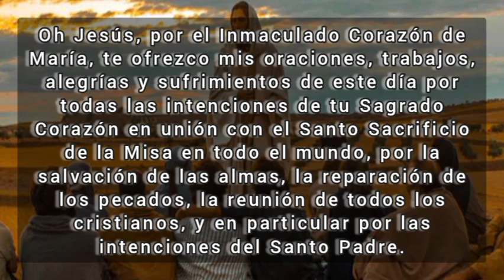Tu Gota de Misericordia Diaria, Lunes 18 de septiembre